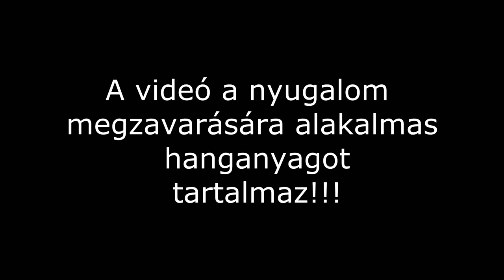Intelligens Embereknek!! Bo2 Kommentár (Idióták kíméljenek vagy mégse??)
Mindazoknak aki értelmesnek tartják magukat.